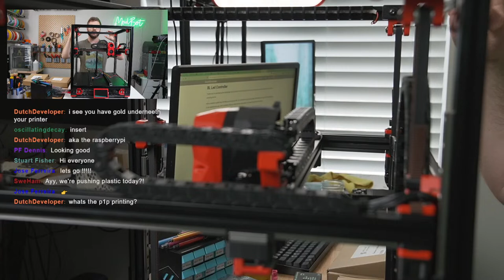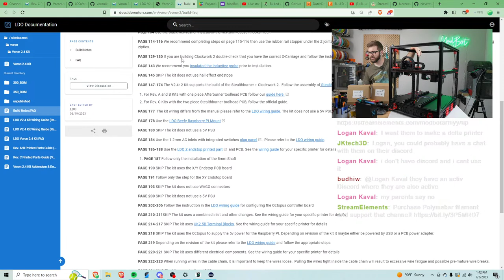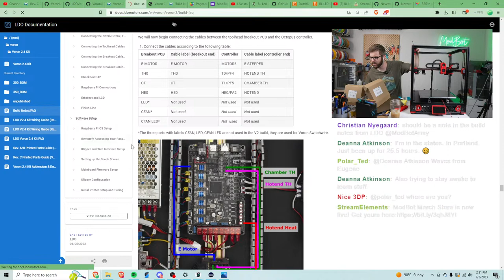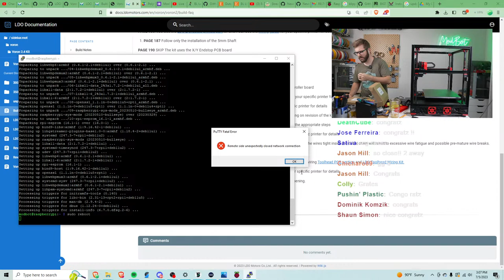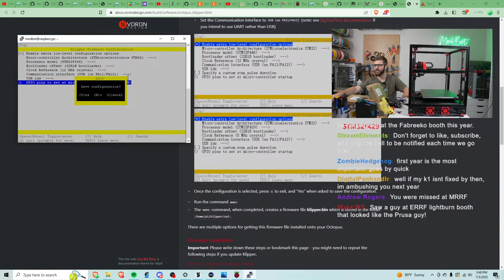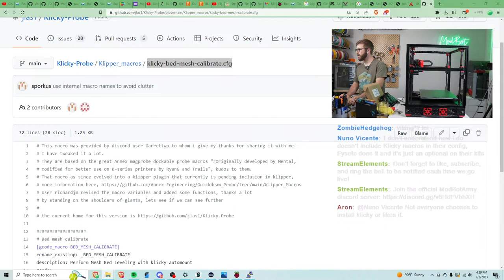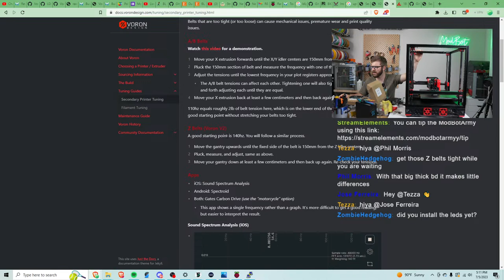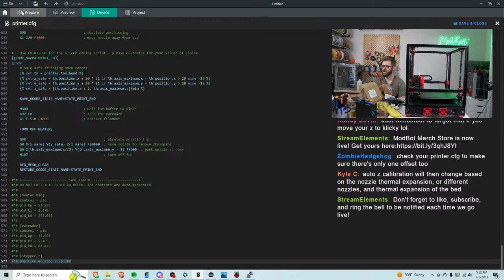LDO Voron 2.4 Rev C 3d Printer Build Part 7: Wiring & First Boot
On last weeks stream we wrapped up the Stealthburner toolhead and got quite a bit of the electronics mounted. After stream I continued with some of the electronics and wiring so we will pick up where I left off and hopefully run through the first boot and initially testing in this stream. Come hang out!

Follow Me On Other Platforms To Stay Up To Date:
YouTube (Main Channel):

Streaming Gear:
2 x C920 Webcams (Top & Side Cam):
Panasonic G7 (Face Cam):
Sony A6400 (Mobile Cam):
Secondary Capture Card:
El Gato Stream Deck:
Rode Wireless Go Mic:
Monitor Mounts:
Camera Mounts:
Light Panels: